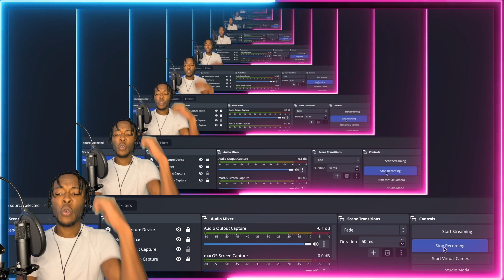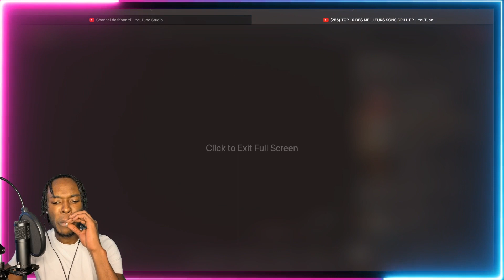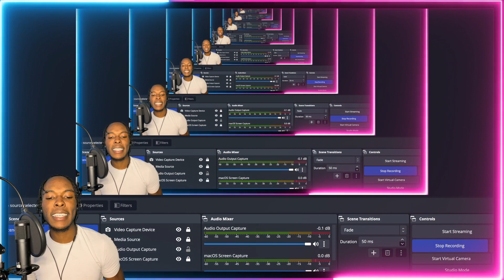AMERICAN REACTS TO TOP 10 BEST FRENCH DRILL RAP SONGS FT. GAZO, FREEZE CORLEONE, ZIAK, DAMSO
FREEZE CORLEONE goes CRAZY!! Whats your favorite FREEZE CORLEONE song?